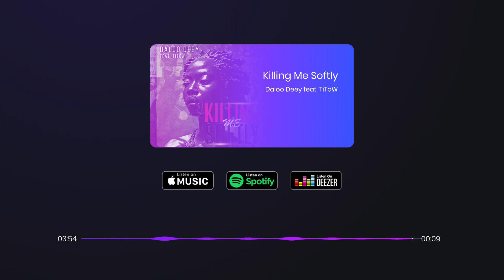Daloo Deey ft TiToW - Killing Me Softly (Official Visualizer)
Killing me softly is a sad song about a romance gone wrong. It is about someone who used to care for you and would do anything in the world to show you how much they love you but now their love could literally kill you.